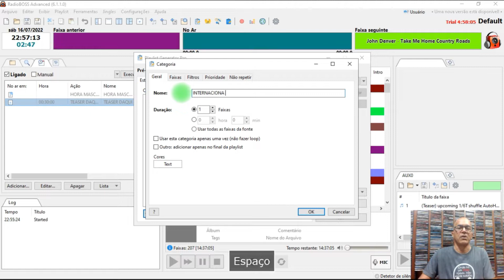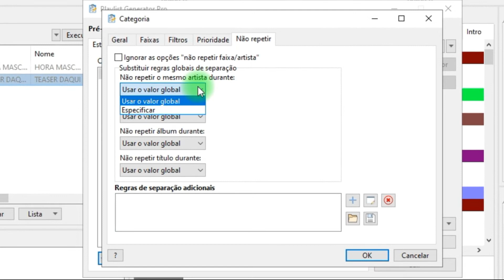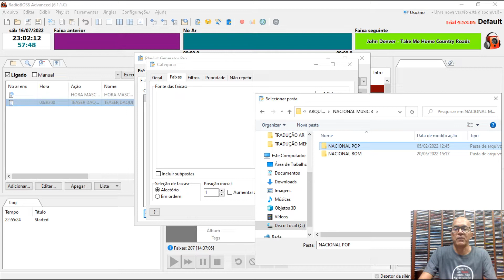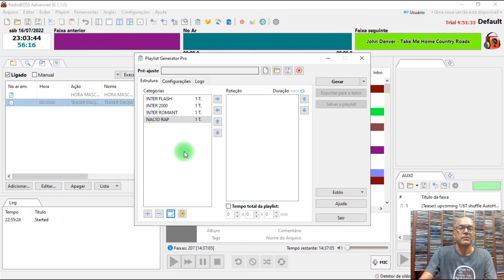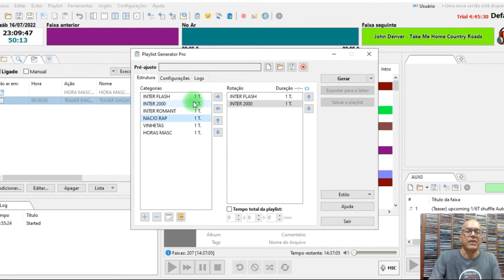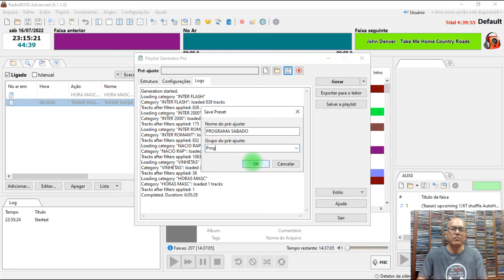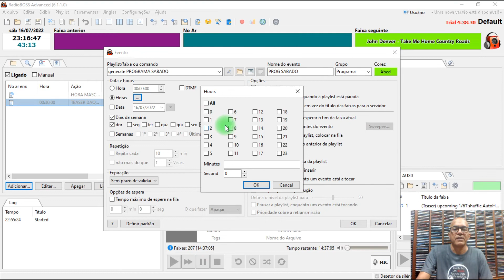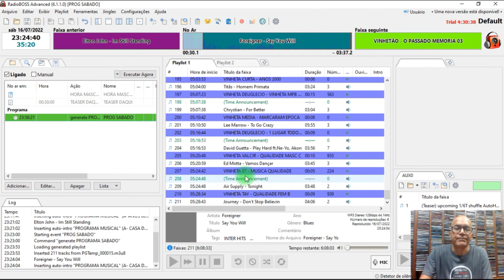PROGRAMAÇÃO MUSICAL RAPIDA E PRATICA, FEITA NO GERADOR DE PLAYLIST PRO DO RADIO BOSS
* PROGRAMAÇÃO sem bloqueio no GERADOR PLAYLIST PRO. Programação musical com vinhetas e hora certa, feita de uma forma rápida e pratica no Gerador de Playlist Pro do Radio Boss

👉↪️Twitter Radio Memória=
🎥Capítulos do Vídeo
00:00 Abertura Programação Rápida
00:53 Entrando no Gerador de Playlist Pro
01:34 Criando a Programação
02:27 Usando Filtros para não repetir musicas
06:06 Classificar por Sub Pastas
07:09 Programando vinhetas no Gerador  Pro
08:09 Programando hora certa no Gerador Pro
09:01 Montar programação na Grade
10:10 Programar tempo da programação
10:33 Salvar Programação no Gerador de Playlist Pro
11:11 Adicionar no Relógio programador
13:43 Programação Pronta no Playlist Radio Boss
14:35 Considerações finais